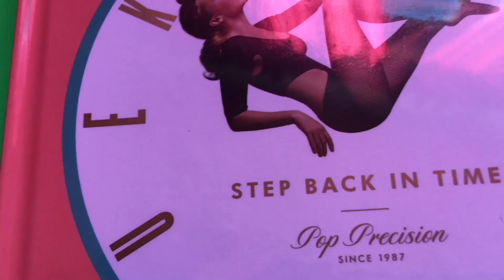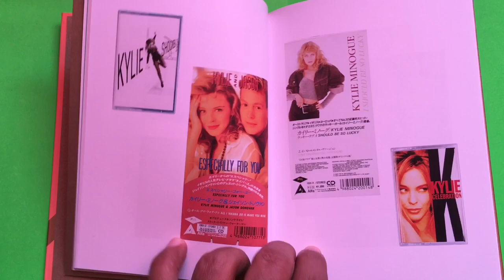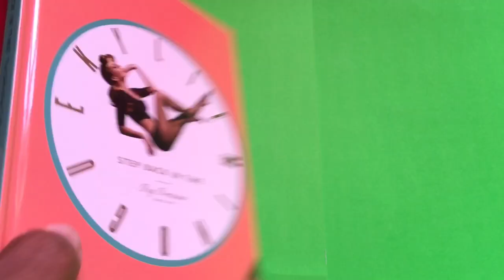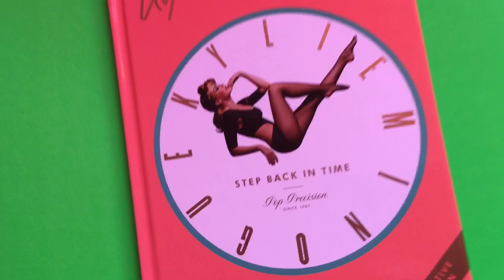Kylie Minogue - Step Back In Time The Definitive Collection Deluxe CD Unboxing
Unboxing of Kylie Minogue’s “Step Back In Time: The Definitive Collection” Deluxe Edition CD